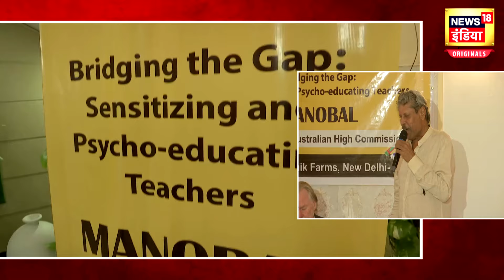Indian former cricketer Kapil Dev की निजी संस्था खुशी को सपोर्ट करेगा Australian High Commission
स्कूली बच्चों में पढ़ाई के साथ बेहतर रिश्ते बनाने के लिए सरकारी स्कूलों के शिक्षकों को अपनी क्लास में ज्ञान, कौशल और व्यावहारिक गतिविधियों वाला वातावरण कैसे तैयार करना है निजी संस्था खुशी के इस प्रोजेक्ट को सपोर्ट करेगा ऑस्ट्रेलियाई हाई कमीशन
दिल्ली में कपिल देव की निजी संस्था खुशी के इस प्रोजेक्ट के विमोचन पर ऑस्ट्रेलियाई हाई कमिश्नर फिलिप ग्रीन और दूसरे अधिकारी पहुँचे।
पूर्व क्रिकेटर कपिल देव के साथ ऑस्ट्रेलियाई हाई कमिश्नर फिलिप ग्रीन ने भी खुशी एनजीओ के इस प्रोजेक्ट का उदघाटन किय।
ऑस्ट्रेलिया हाई कमिश्नर ने अध्यापकों की मानसिक हेल्थ को मजबूत बनाने के लिए काम कर रही खुशी एनजीओ के साथ पार्टनरशिप की है एनजीओ का जो प्रोजेक्ट सरकारी स्कूलों के अध्यापकों के लिए है जिसमें वह बच्चों के साथ अच्छे रिश्ते तभी बना सकते हैं जब वह मानसिक रूप से स्वस्थ रहें
ये प्रशिक्षण कार्यक्रम मानसिक स्वास्थ्य पर शिक्षकों को संवेदनशील और मनो-शिक्षित करेगा, जिससे वे अपनी और अपने छात्रों की जरूरतों को पूरा करने में सक्षम होंगे।